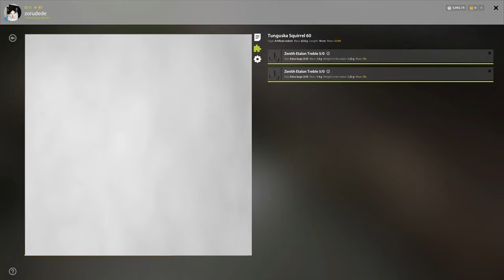Russian Fishing 4 - Lower Tunguska River, Trophy Taimen